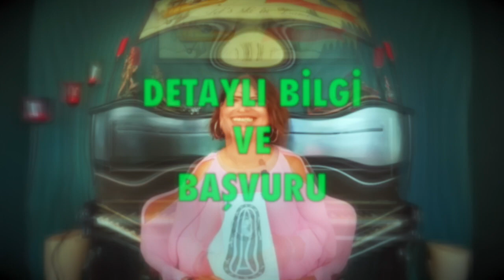Mart 2021 🔴 İkizler burcu aylık burç yorumları astroloji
mart 2021 ikizler aylık burç yorumları (ikizler ve yükselen ikizler burcu)

ikizler Burcu ve Yükselen ikizler Burcu mart 2021 sağlık, iş, kariyer ve genel aylık burç yorumları (Astroloji)